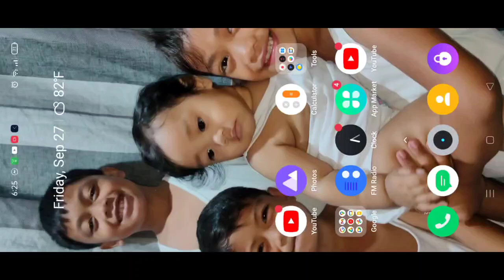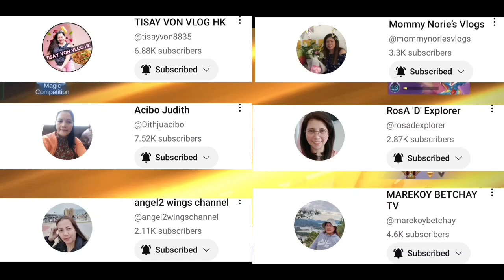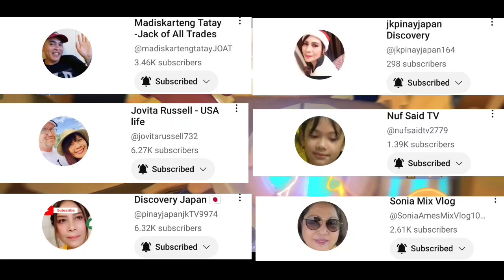BEST TROOPS FOR LOOTING 2024 | CLASH OF CLAN